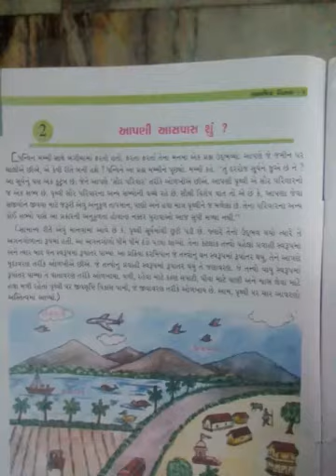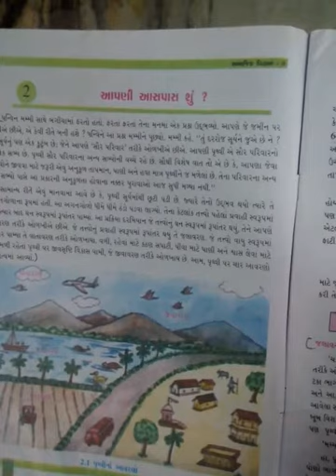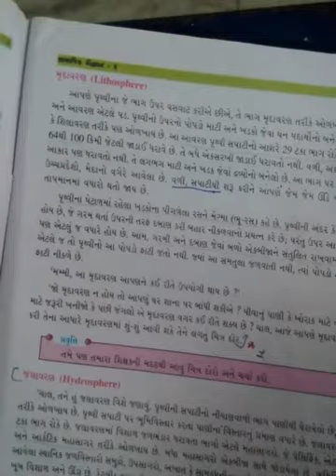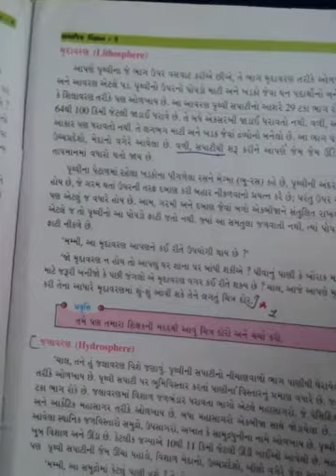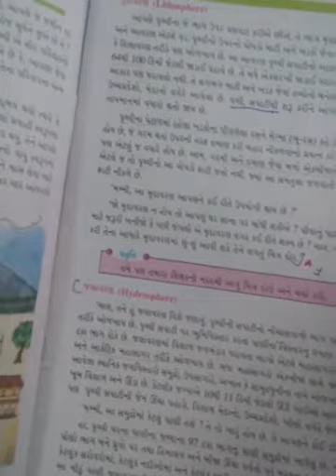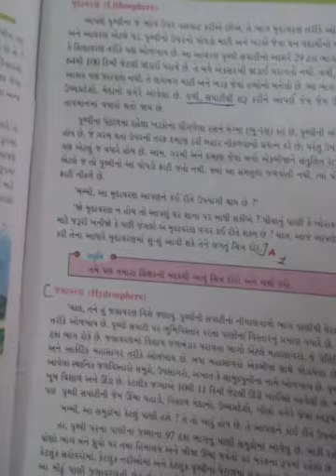std 8 social science ch 2 part 1